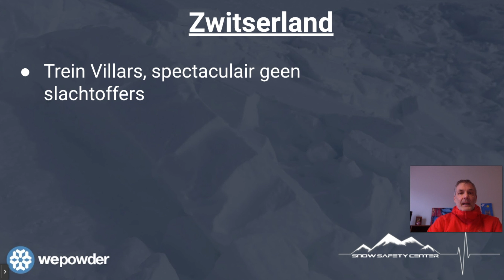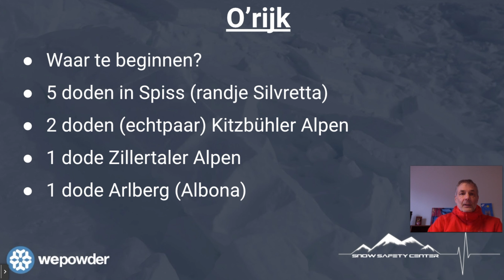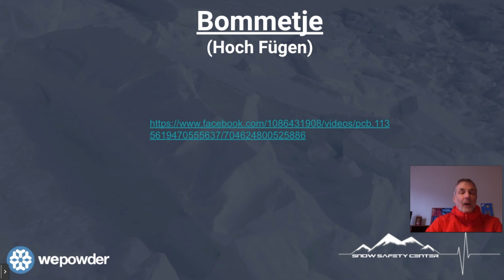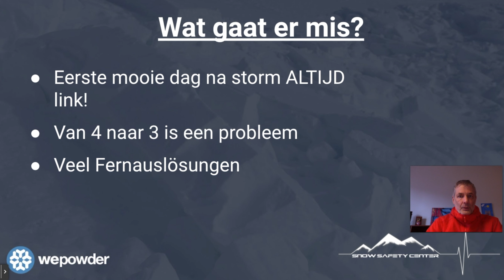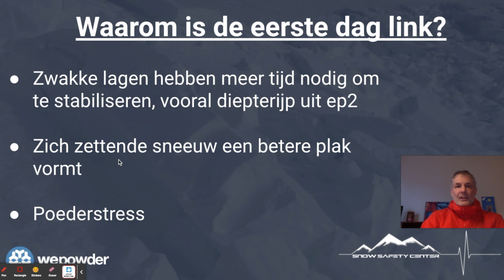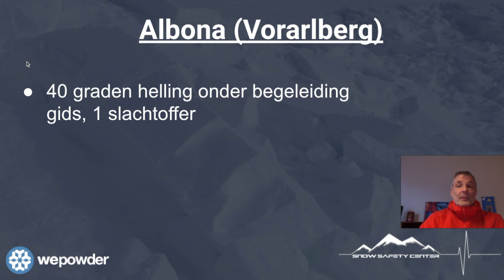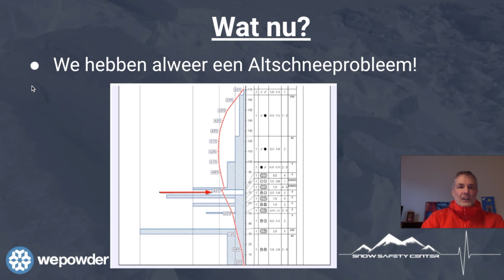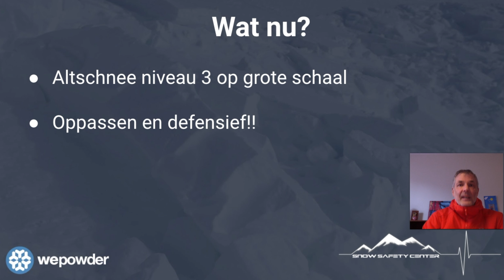Lawinesituatie na de storm - wepowder Safety Update 02-02-2022 (Dutch)